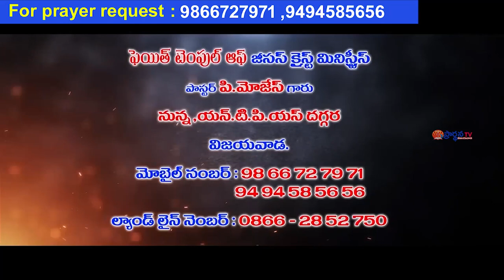14 09 2023 faith temple అంశం: దేవుడిని సంతోషపెట్టే వారిగా ఉండాలి.